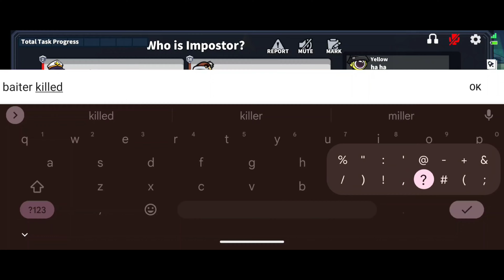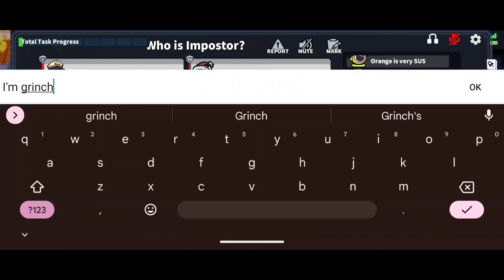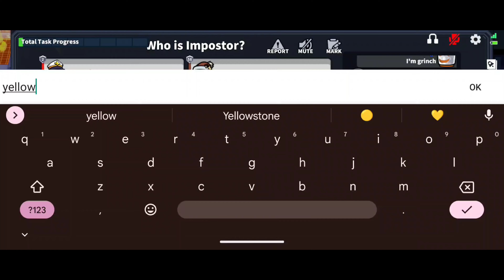Not doing anything then MVP! How? (Super Sus)